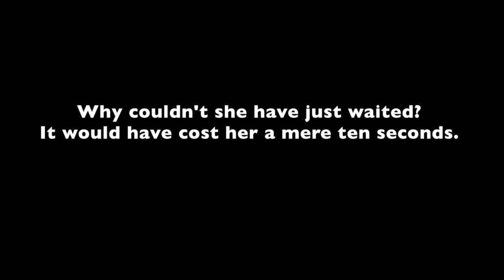FV11 FED - The madness is incomprehensible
Where is the sense in it?

FV11 FED
FV11FED
FV11-FED